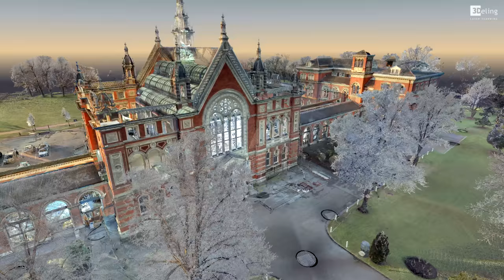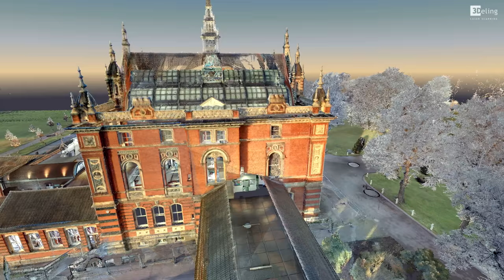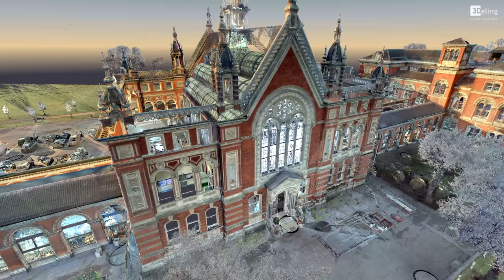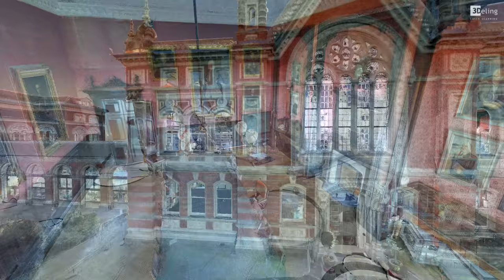Dulwich College, London - 3D Laser Scanning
For this project, we prepared a dense point cloud from outside and inside. Our task was to prepare a 2D documentation and a basic 3D model. We also delivered a 3D topo, reflecting the area overruns around the building.